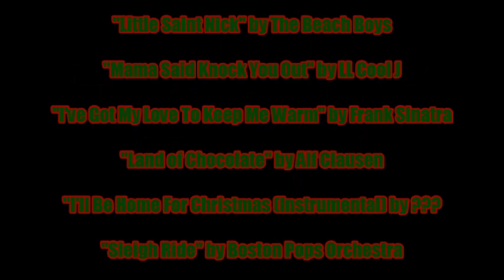Otaku Evolution Episode 249 - (Top 10) Favorite Anime Fights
If you're not too busy getting coked up, choked up, or poked up, take some time from your particular proclivities to enjoy another Listmas video. In this year's offering, I take a look at my favorite anime fights, because nothing says the holidays like knock-down, drag-out, bloody, bruised, and burned combatants getting into the most delicious donnybrooks. Maybe you'll want to pick a fight yourself when with your family. An uncle that doesn't shut the fuck up about his politics, the grandmother who won't stop pestering you to get married, the spoiled sibling who complains when everything isn't just so. Fuck 'em. You know you're aching for some aggressive caroling and that sixth gin and tonic is knocking you around as it is. Get mad, fight back.

Merry Christmas, you fucking maniac. Do a line for me, and fight it out, you degenerate. And watch the teeth, dentistry is expensive.

- Penguin Truth
(2023)